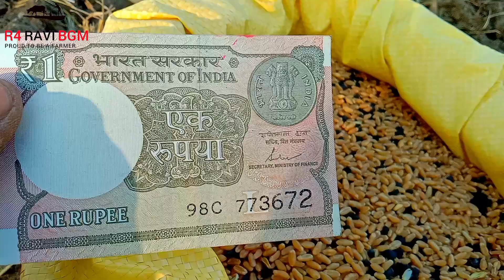KHETI BADI STATUS || BONI STATUS